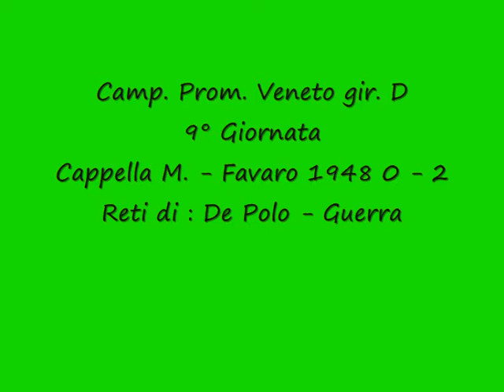1°Parte Camp. Prom. Veneto g. D 9° g. Cappella M. - Favaro 1948 0 - 2